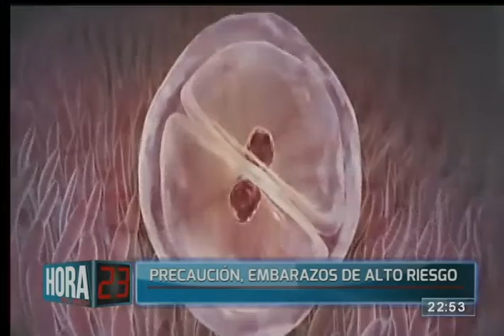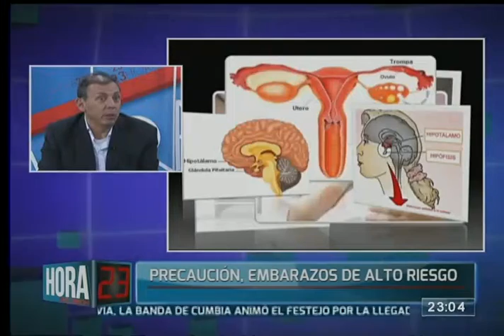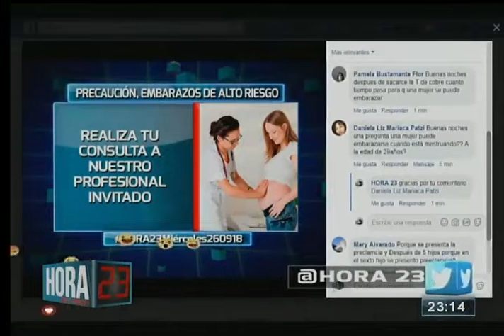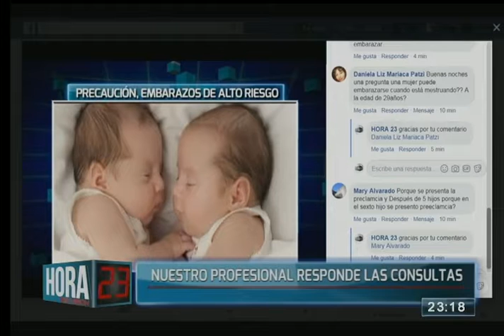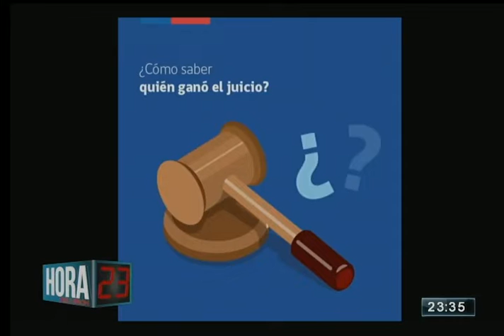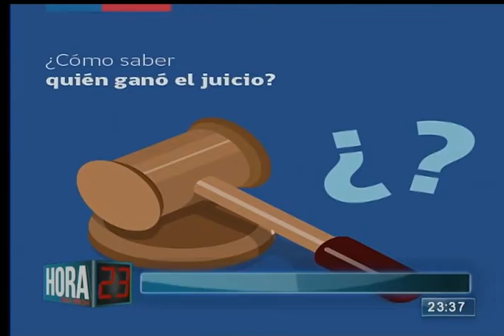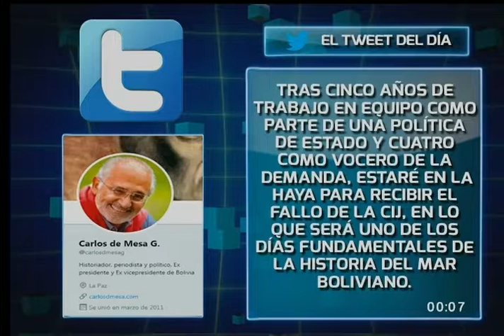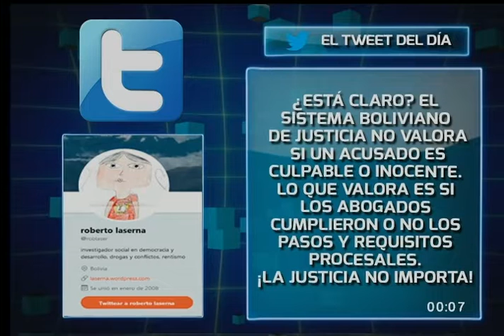Hora 23: Programa del 26 de Septiembre del 2018